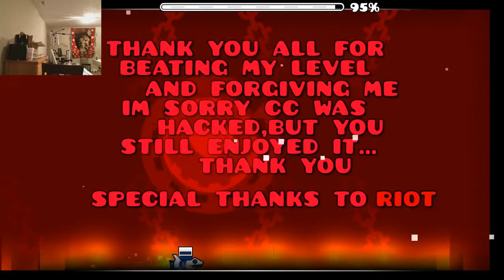Cataclysm [60hz] On Stream (Geometry Dash 2.1)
Old Videos!